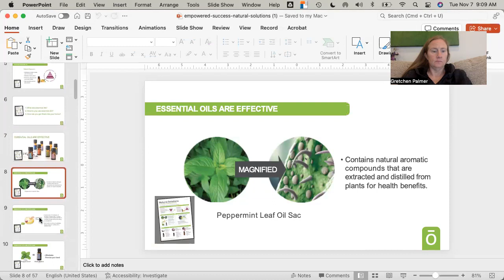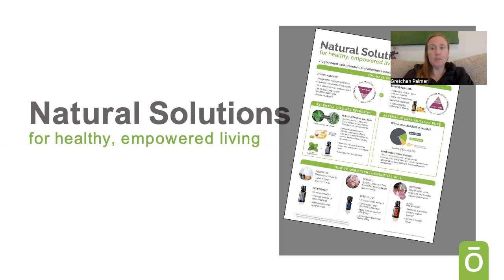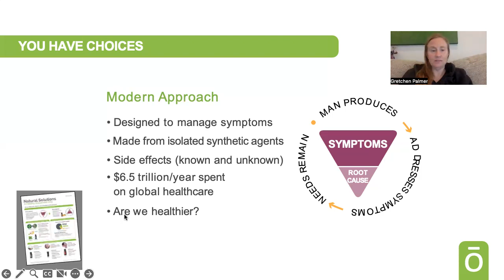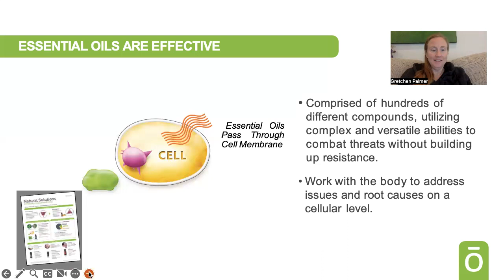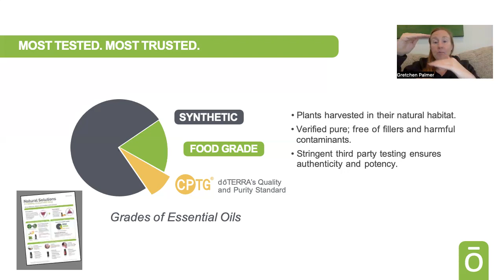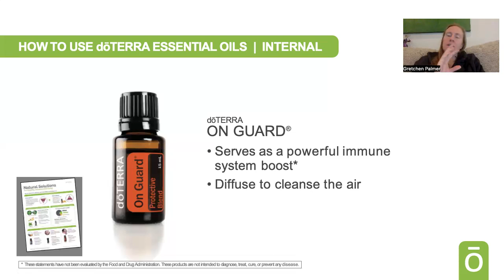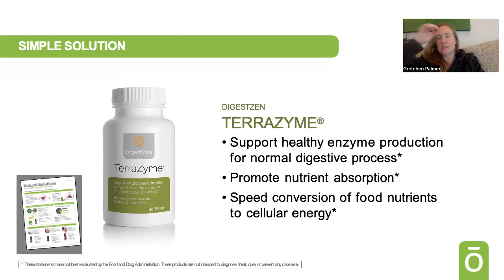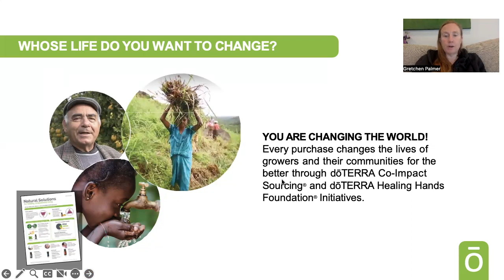Natural Solutions Class-doTERRA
This is our bi-weekly Natural Solutions Class. Please share or watch with those who are interested in learning more about natural solutions and empowered living!